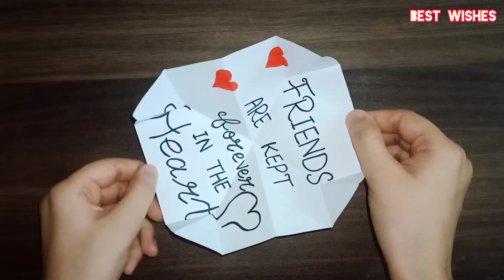Cute Friendship card making idea/Pop-up friendship day card/Pop- up card/Card for Best friend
Today i am learn you how to make Greeting card for Friendship day.it's a Emoji Pop up Friendship day card idea.